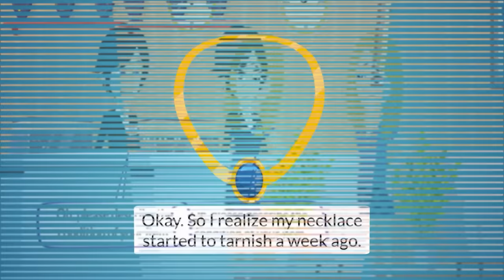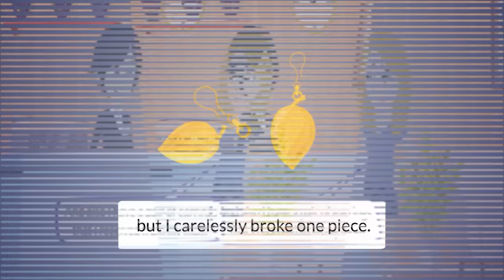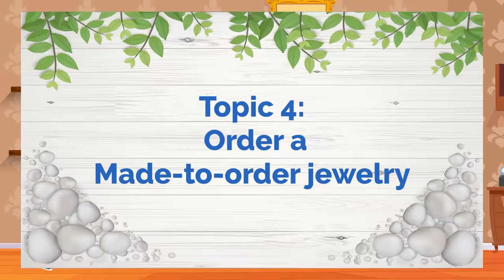Improve English Listening and Speaking Skills Everyday | English Conversation for Daily Life